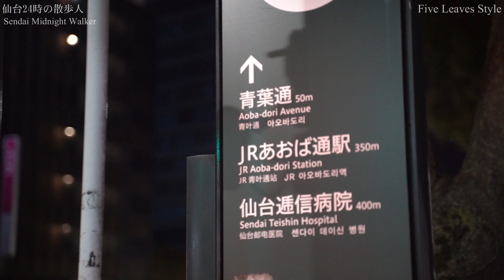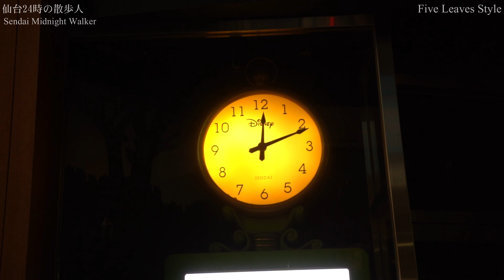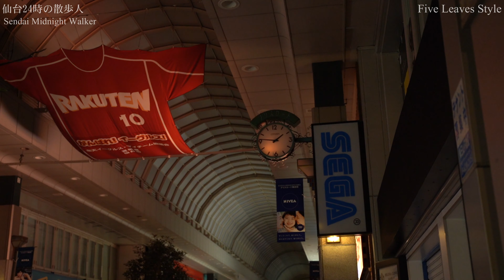仙台24時の散歩人 | 2019中東北紅葉旅#07【旅日記vol.035】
English Title
Midnight Walker 24:00 in Sendai (Miyagi Pref.) | 2019 Middle Tohoku Region Autumn Leaves Hunting Travel #07 【Trip Note#035】

今回は仙台に泊まりましたので、24時～25時の仙台を夜散歩してみました。

This time, I stayed at Sendai City.Therefore, I enjoyed a Midnight Walk.

〇Location
仙台市

Jazz pearl
Christian Petermann

〇Equipment
SONY A7Ⅲ
 TAMRON28-75
 SAMYANG14
Pilotfly Adventurer